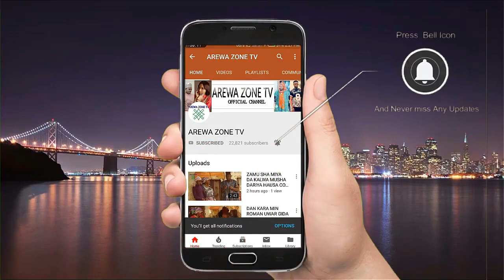Ita Albarka Ana Cin Albarkar Wani Ammafa Tsinuwa Sai Mai Ita - Musha Dariya 1